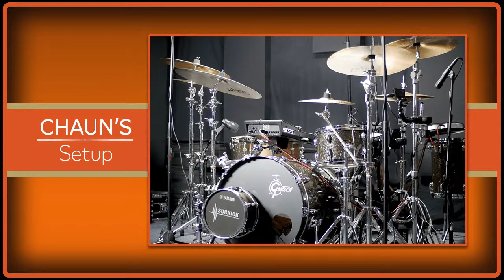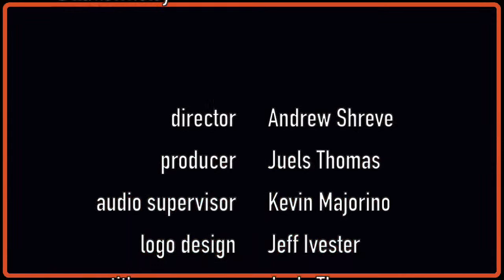GRETSCH GENERATIONS-EP14: CHAUN HORTON & NATHANIEL TOWNSLEY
𝗚𝗥𝗘𝗧𝗦𝗖𝗛 𝗚𝗘𝗡𝗘𝗥𝗔𝗧𝗜𝗢𝗡𝗦 brings together two amazing drummers: one “veteran” who’s been playing Gretsch for years and one relative “newbie” to the family. Join the 𝗟𝗜𝗩𝗘 chat here every other Wednesday as the guests talk about their first impressions of each other, their most memorable road and studio stories, their biggest career “oops moment” and generally geek out over their sweet Gretsch gear.

Episode 14
𝗖𝗛𝗔𝗨𝗡 𝗛𝗢𝗥𝗧𝗢𝗡 (Raphael Saadiq|Alice Smith|Natasha Bedingfield|Macy Gray)
𝗡𝗔𝗧𝗛𝗔𝗡𝗜𝗘𝗟 𝗧𝗢𝗪𝗡𝗦𝗟𝗘𝗬 (Alejandro Sanz|Joe Zawinul|Richard Bona)